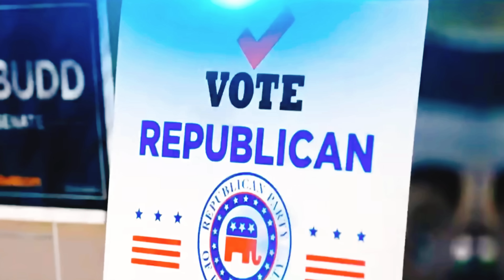F4 Visa Good News? শেষ হবে ৬ মাসে সকল ইমিগ্রেশন প্রক্রিয়া